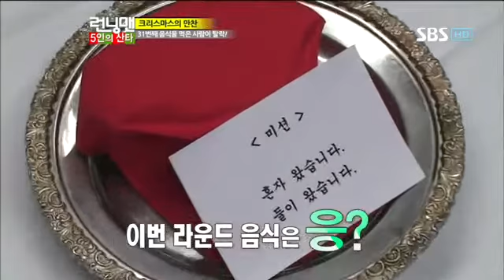런닝맨 정형돈,류담 257회#15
런닝맨 정형돈,류담 257회#